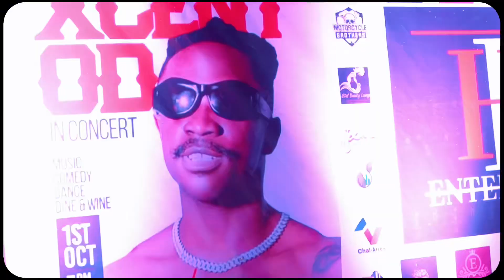Xcent OD Live in Concert.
I and my team gave the world a good show!!!.
Thanks for the love,I wouldn’t have done this without your love and support. Thank you.🥨

Mention who you know in the video